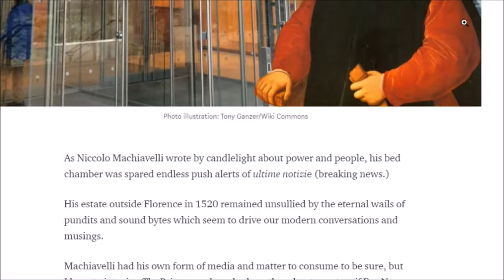Rosemary Bread + Power of the Press | Baking Journalist Vlog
I'm literally just baking a loaf of bread and talking about something journalism-related. In this episode: Rosemary Bread

***This is another video in a series of vlogs meant to help me work on video editing, and my amateur bread baking. It's not perfect, but I hope I show some improvement over time. Thanks for being with me as I try to improve myself, and hopefully add some interesting content to the world***

Rosemary Bread Recipe
What you need:

1 Tbsp sugar
1c warm water
1 package active dry yeast (.25 oz)
1 Tbsp olive oil
1 tsp salt
2 Tbsp butter (softened)
2 Tbsp rosemary
3c flour
1 egg

Mix sugar, yeast, and warm water in a bowl. Begin to stir, waiting for bubbling to show the yeast have gone to work. When bubbly, add salt, butter, 1 Tbsp rosemary, and 2c flour. Stir and add in flour as necessary.

When you have a workable dough, knead 10 minutes.

Coat a second bowl with olive oil, and let your dough rest in a warm spot until risen. It could take a bit…

Punch down dough, split, and shape it into two loaves (or one big loaf). Lightly dust a Banneton with rice flour (or similar) for the loaf/loaves to rise for another 20-30 minutes or so before transferring to a greased pan. Alternatively, set the loaf/loaves on a greased/oiled pan to rise. Pre-heat oven to 375F.

Sprinkle rosemary on the loaves to taste. Optionally, sprinkle a little sea salt. You can lightly oil the loaves before sprinkling.

Bake 15-20 minutes until brown.